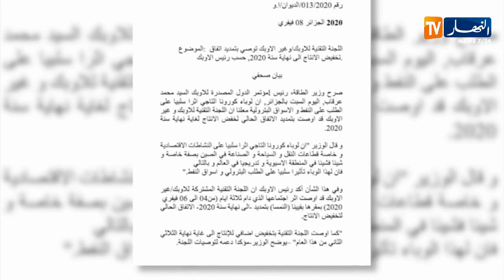طاقة: اللجنة التقنية لأوبك وغير الأوبك توصي بتخفيض الإنتاج لنهاية 2020